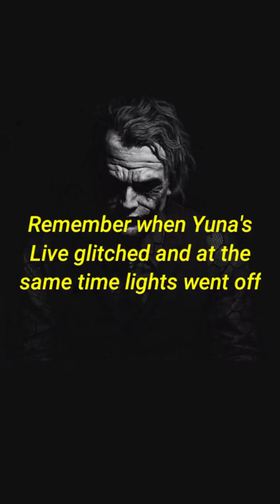Don't watch this alone